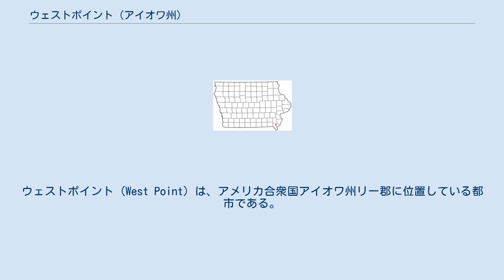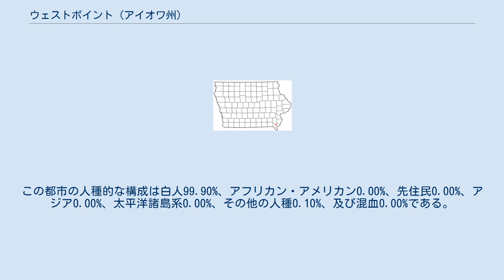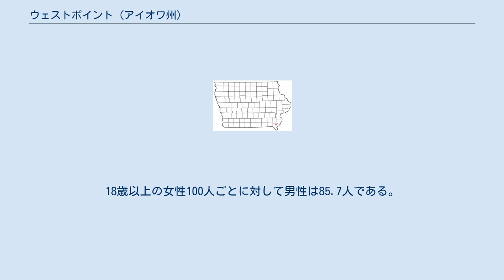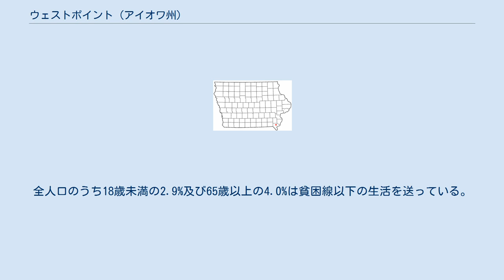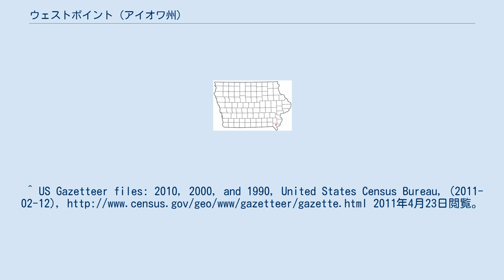ウェストポイント (アイオワ州)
リー郡_(アイオワ州)
ウェストポイント (West Point) は、アメリカ合衆国アイオワ州リー郡に位置している都市である。
2000年現在の国勢調査で、この都市は総人口980人である。
 ウェストポイントは、北緯40度43分2秒、西経91度27分6秒 (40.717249, -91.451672)に位置している。
このうち1.5 km2 (0.6 mi2) が陸地で水地域は存在しない。
 2000年現在の国勢調査で、この都市は人口980人、426世帯、及び264家族が暮らしている。
299.6/km2 (775.0/mi2) の平均的な密度に450軒の住宅が建っている。
 426世帯のうち、26.3%が18歳未満の子供と一緒に生活しており、53.8%は夫婦で生活している。
6.6%は未婚の女性が世帯主であり、37.8%は家族以外の住人と同居している。
33.8%は独身の居住者が住んでおり、18.8%は65歳以上で独身である。
1世帯の平均人数は2.19人であり、家庭の場合は、2.83人である。
18歳以上の女性100人ごとに対して男性は85.7人である。
 この都市内の世帯ごとの平均的な収入は38,409米ドルであり、家族ごとの平均的な収入は50,724米ドルである。